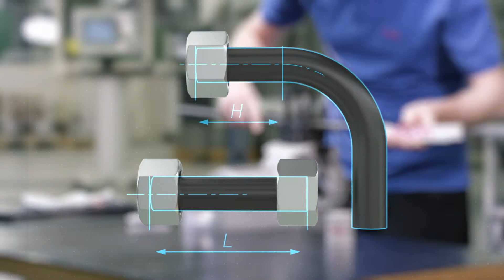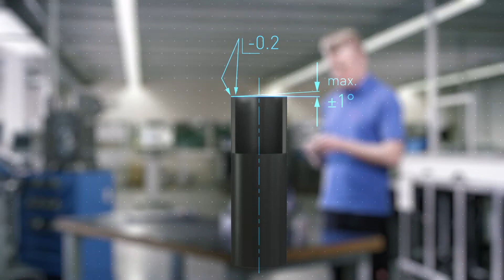准备碳钢钢管 - Chinese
在使用和处理福士公司的预安装机器、装置、工具和产品时要始终注意各相关的使用说明 和安装说明。否则不能享受我们提供的保修服务，并有可能造成人身和环境危险。这方面 的说明请参阅我们最新的产品目录。